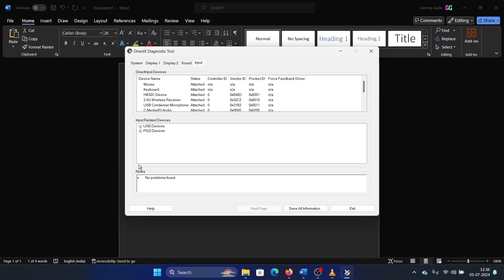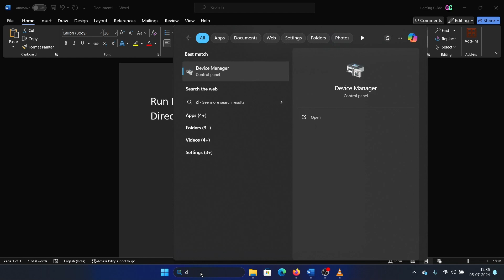How to Run DirectX Diagnostic Tool DxDiag.exe to Fix DirectX Problems in Windows 11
Video Title: How to Run DirectX Diagnostic Tool DxDiag.exe to Fix DirectX Problems in Windows 11

If you wish to Run DirectX Diagnostic Tool dxdiag to fix DirectX Problems then please watch this video.